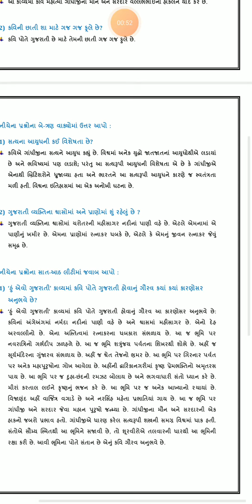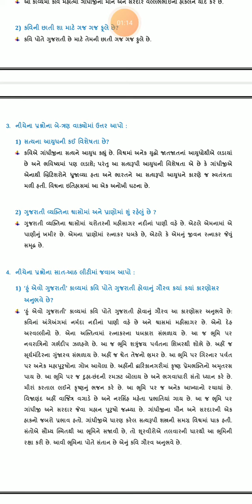ધોરણ-૧૦. હું એવો ગુજરાતી. (સ્વાધ્યાય લેખન)